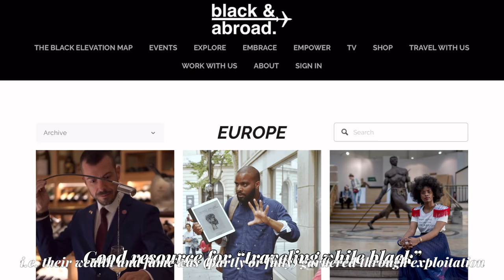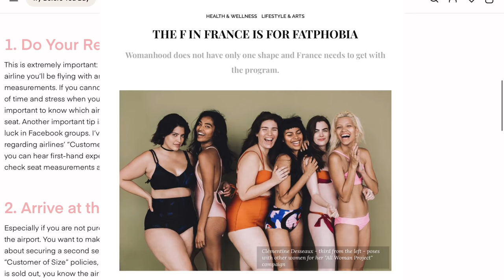Sufjan Stevens Summer Style Analysis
I now have a Kofi account where you can “buy me a cup of coffee” and tip me for the videos i make! this will help support my channel financially so I can continue to give you all my best💕 no pressure but i would be so appreciative!